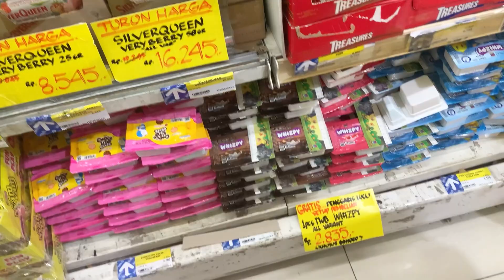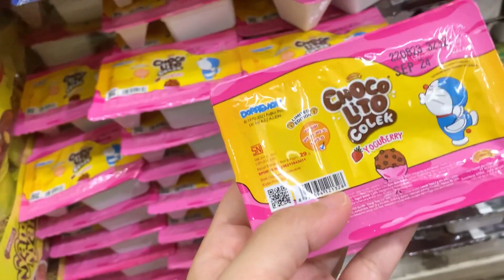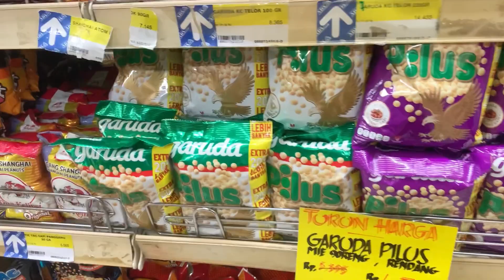Habibie Alika Pergi ke Supermarket Beli Jajanan